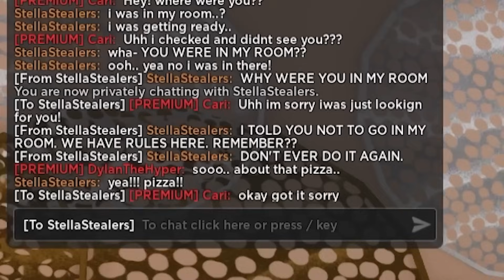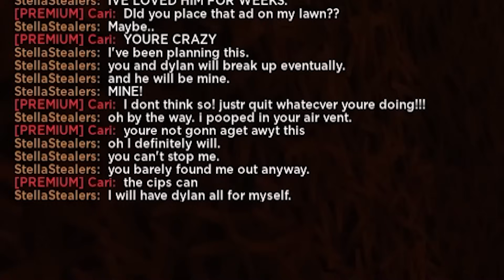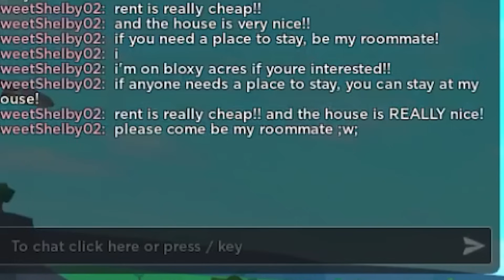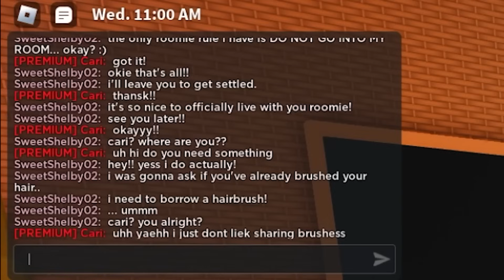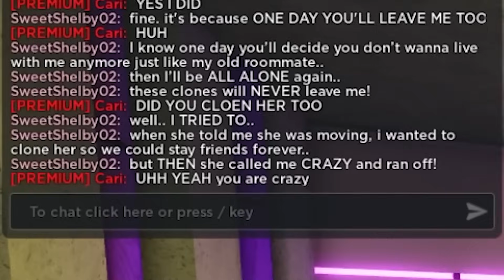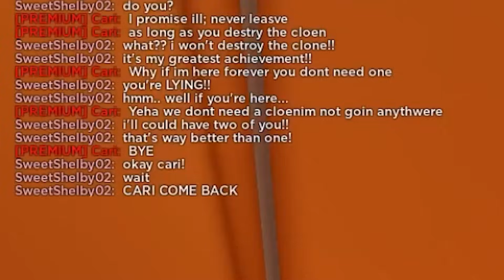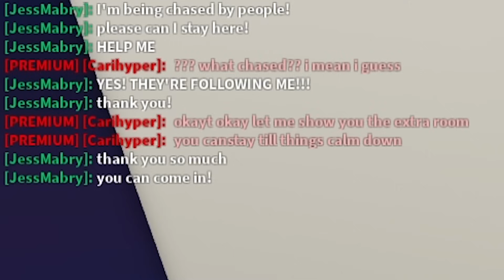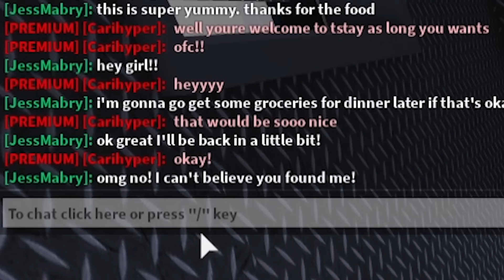My WEIRD Roommate Has A DARK SECRET.. (Full Movie)